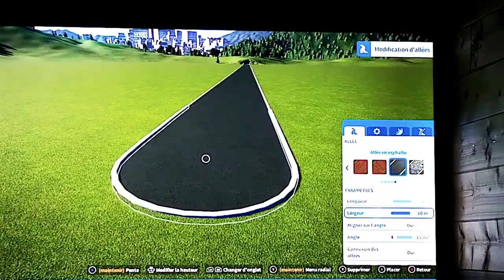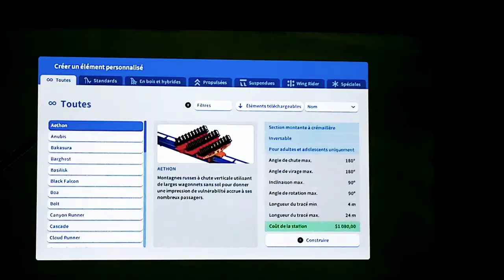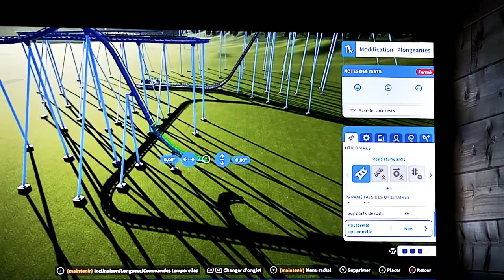Un parc YouTube ? 🤑😱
Salut les potos, eh oui j ai changer de nom. N hésite surtout pas à likez, commenté et t abonné. Tchao